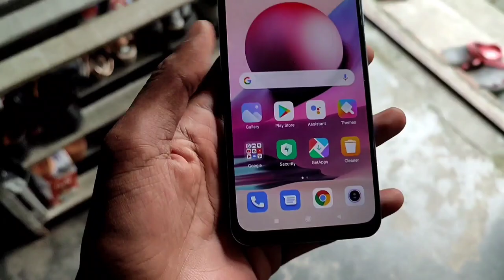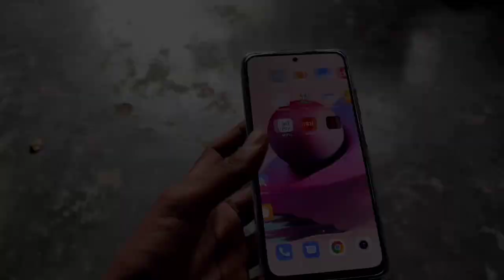Buying a new mobile for her ☺❤ | Vlog 85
Buying a mobile for my sister, her reaction is so unpredictable❤✨

Keep supporting 🙏
Spread love 💕

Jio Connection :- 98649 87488